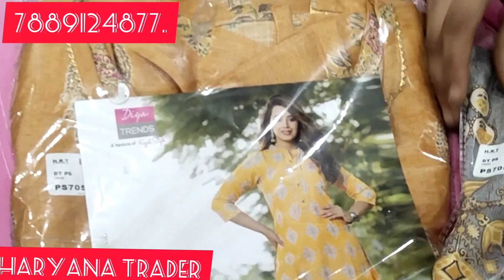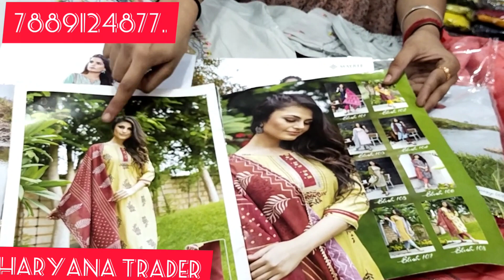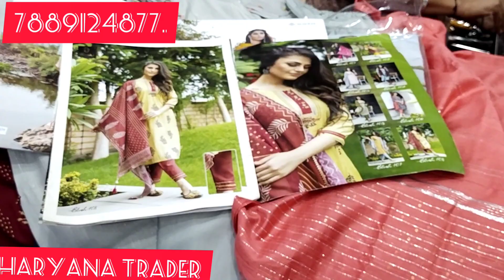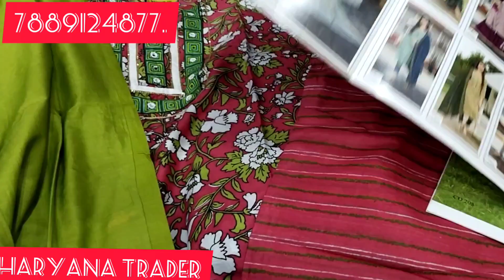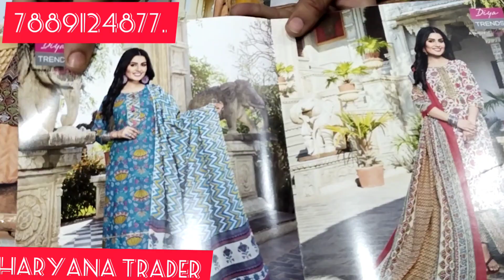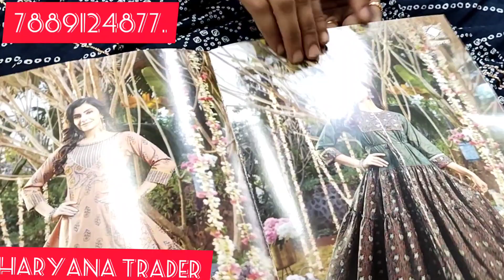फैंसी वैरायटी मेंएक नाम Haryana trader#जितना बड़ा हरियाणा उतना बड़ा हरियाणा ट्रेडर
Haryana trader Kachi Gali#dal Bazar#Ludhiana#oppside#jhandu halvai

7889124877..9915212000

by t-shirt Pajama capri jumpsuit cotton kurti cotton plazo suit legging jegging top all ladies variety wholesale price video last Tak jarur dekhe video by Lucky Singh Ludhiana Punjab contact number